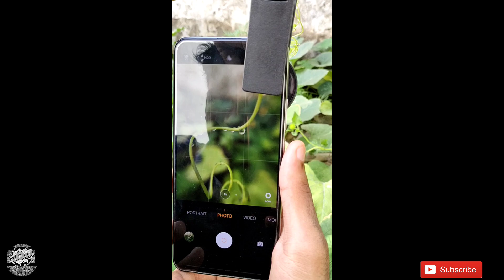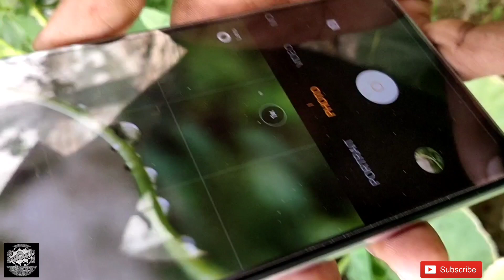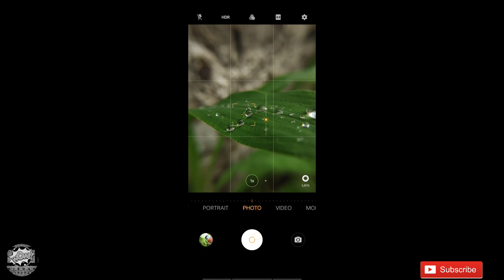Water drop macro mobile photography || try at home || macro mobile photography tips and ideas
Used equipment
Len's skyviksigni 15x macro
Phone Vivov17
Editing APK Lightroom mobile

Hello everyone

For upcoming interested in LIGHTROOM and many more tutorial tips and tricks
Mobile photography
Equipment

Another social platform
Facebook kishan maurya